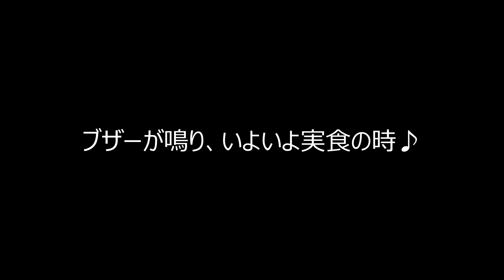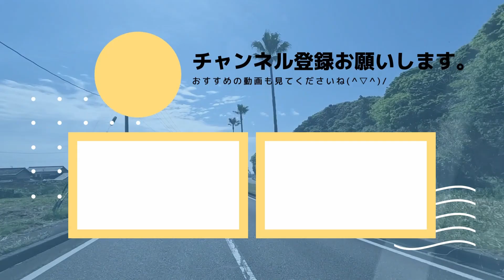【グルメ】恵那川上屋 恵那峡店 季節限定の栗一筋を食す！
秋の特別メニュー！
並んででも食べたい巨大モンブラン！！
栗きんとんで有名な恵那川上屋に併設するカフェで
食べられる限定メニューをご紹介。
2022年は8月26日から発売開始です。